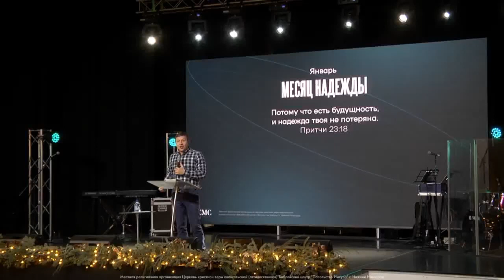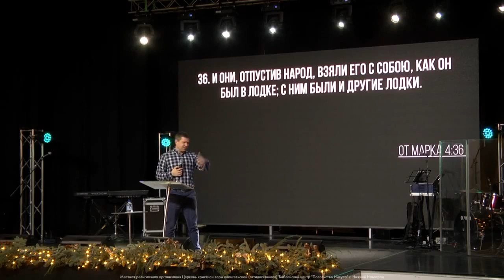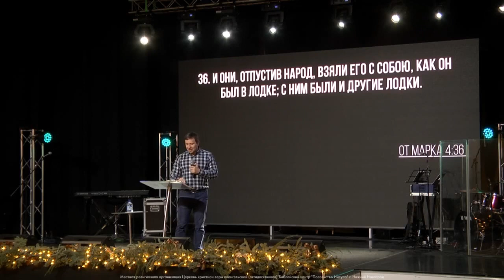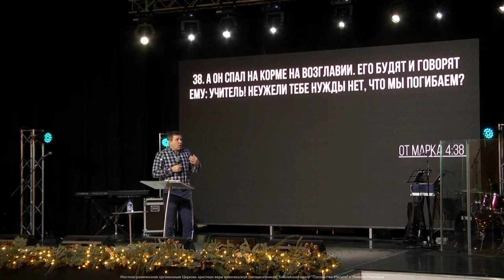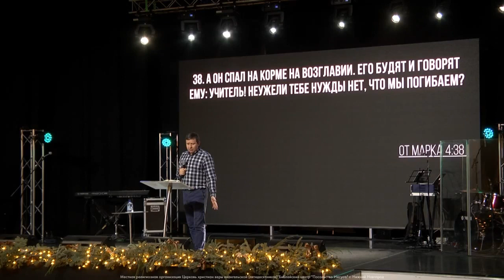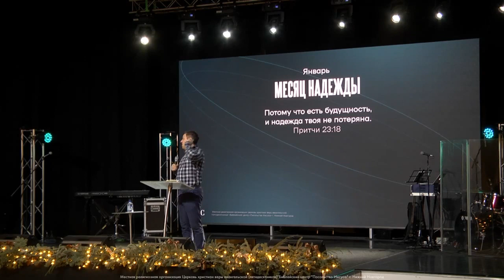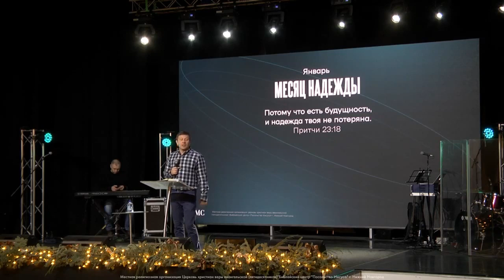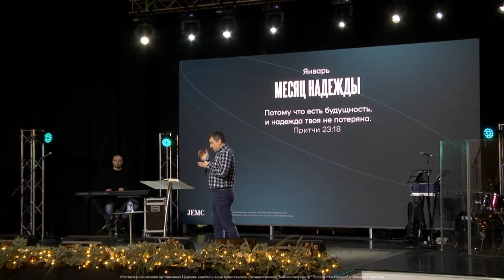ЧТО ДЕЛАТЬ ВО ВРЕМЯ БУРИ? Церковь «Посольство Иисуса» 23.01.2022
Проповедует Вадим Шаров. Служитель рассказывает историю Иакова, когда он бежал от гнева своего брата. Иаков увидел лестницу в Небеса.